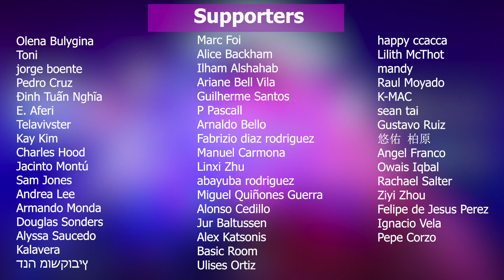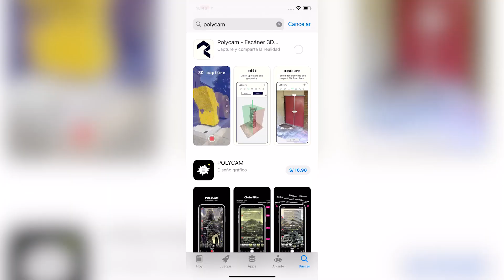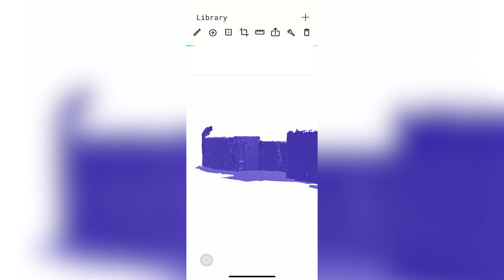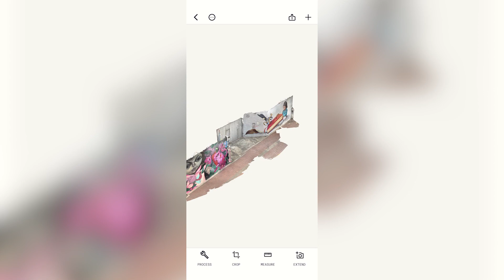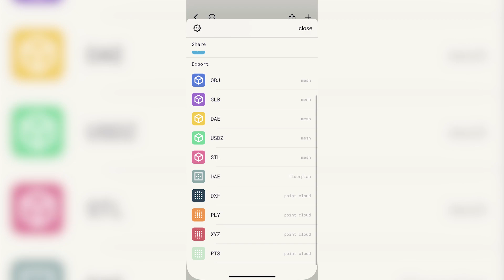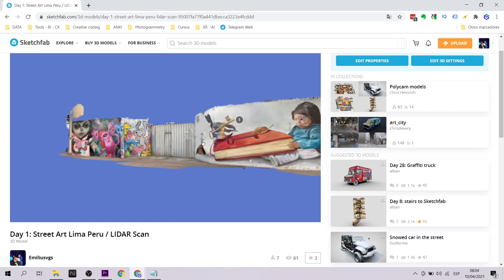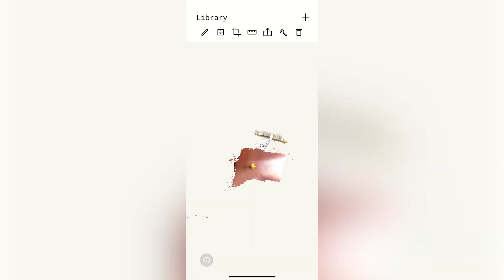Polycam - 3d scanner app con LiDAR iPhone | Reseña (EN Captions)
El mundo del escaneo 3d desde smartphone es fascinante. Voy a comenzar a grabar una serie de videos sobre apps que utilizan el sensor LiDAR para mapear el mundo. Hoy comenzaré hablando de la aplicación llamada Polycam.
The world of 3d scanning from a smartphone is fascinating. I'm going to start recording a series of videos about apps that use the LiDAR sensor to virtualize the world. Today I will start talking about the application called Polycam.

Mi VR / AR software y hardware:
⚡ Iphone 12 PRO para utilizar ARkit, LIDAR
⚡ Oculus Quest
⚡ Aryzon
⚡ Zapbox
⚡ Merge Cube

Index
Intro 0:00 - 0:28
LiDAR Concept 0:29 - 1:04
Install Polycam 1:05 - 1:56
First example Polycam 1:57 - 2:58
Edit your 3d scan Polycam 2:59 - 3:47
Measure 3D Polycam 3:48 - 4:31
Export your file 3D Polycam 4:32 - 7:01